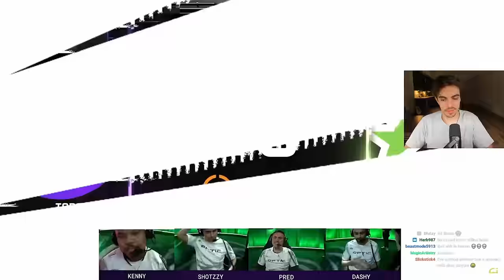COACH JP REACTS TO OpTic MAJOR 3 COMMS!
Reacting to the uncensored comms from our Major 3 win!